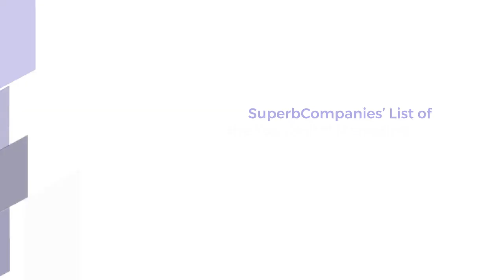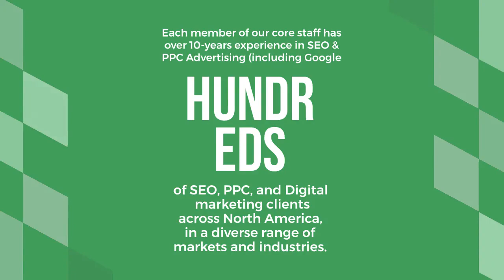Optimized Webmedia Marketing as a Top Digital Marketing Agency in 2022 by SuperbCompanies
Superbcompanies.com, Recognizes Optimized Webmedia Marketing as a Top Digital Marketing Agency in 2022.
Optimized Webmedia Marketing is proud to have been featured on SuperbCompanies’ List as one of the Top Digital Marketing Agencies in 2022.

SuperbCompanies’ List of the Top Digital Marketing Companies is a trusted B2B marketplace. Superbcompanies.com is a virtual platform that helps companies looking for SEO and IT services to find their best provider. Superbcompanies.com does extensive research on companies in each region, and then rates them based on a set of requirements such as quality, reliability, and market presence. Companies that score the highest go to the top of the list.

SuperbCompanies ranking is a result of the daily work of professionals who collect, systematize, and analyze data on thousands of companies all over the world. The SuperbCompanies experts strive to provide businesses with accurate information, helping to choose the right software development, testing, marketing, and advertising partner companies. Only those outsourcing companies that demonstrate a high rate of growth get into the final list of leaders.

Their ranking of the best companies is updated monthly according to repeated research and information received from our team members. Each rating is individual and does not depend on others. For example, some companies provide a full cycle of IT services, while some of their departments work well, and the others do not – therefore, we evaluate each service separately. SuperbCompanies allows potential customers to easily browse and compare the qualifications of different companies in the same category.

Today there is a high demand for quality SEO services and providers. Many new companies need help developing their businesses in virtual markets. That’s why Superbcompanies.com studied SEO companies and created a list of the top Local SEO companies.

Our passion here at Optimized Webmedia Marketing is to help get your company’s name to the top of the list on Google. Our experienced SEO experts have been doing SEO longer than Google has been around! Not many can boast that accolade! Each member of our core staff has over 10-years experience in SEO & PPC Advertising (including Google AdWords and Facebook/Instagram Ads PPC) and has serviced hundreds of SEO, PPC, and Digital marketing clients across North America, in a diverse range of markets and industries.

Do you have a project coming up? Contact our Vancouver or Toronto office and let us know how we can help.

SEO
Web Design
Digital Marketing
Google AdWords PPC
Content Marketing